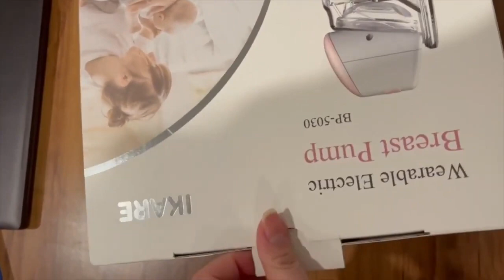IKARE Wearable Double Breast Pump Hands Free | Pain Free Portable Electric Breastfeeding Pump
IKARE Wearable Double Breast Pump REVIEW: A Hands-Free Pumping Journey

IKARE Wearable Double Breast Pump Hands Free, Pain Free Portable Electric Breastfeeding Pump with 3 Mode & 10 Levels, Rechargeable Milk Pump for Travel & Home, 24/28mm Flange, Super Quiet.